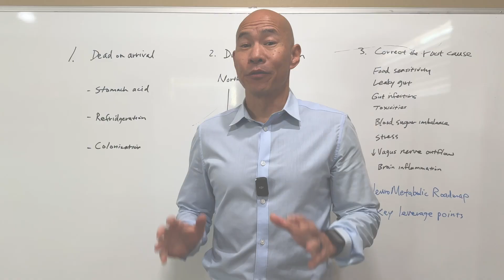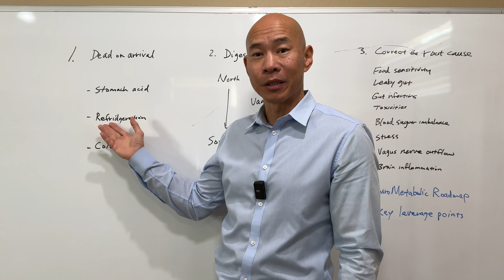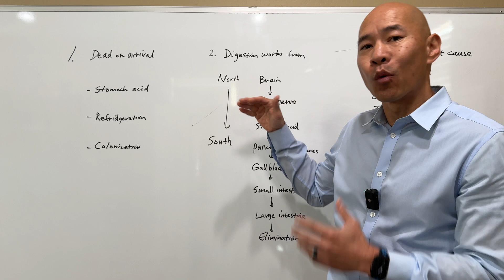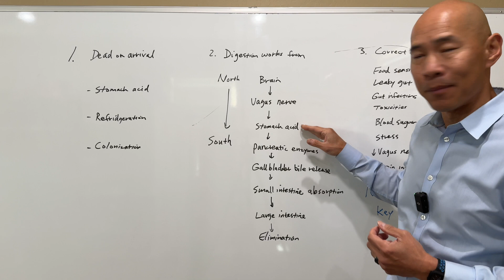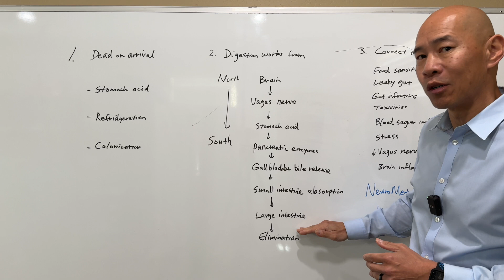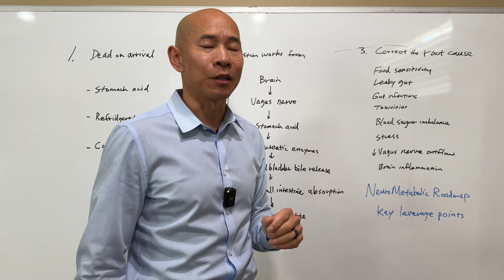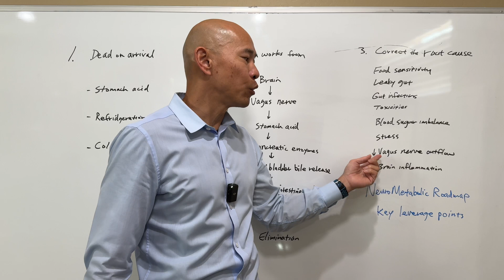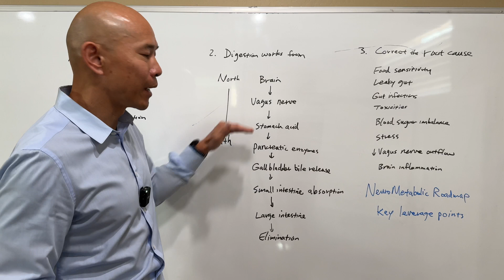Why probiotics don't fix your gut and what does: 3 surprising truths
Taking probiotics alone doesn't fix your gut. In this video, you will learn why it doesn’t work, and the 3 surprising truths about your digestion that actually works to improve gut health.

I have used this exact framework to help over 6,000 patients overcome their chronic gut problems, and I want to show you mistakes you want to avoid with probiotics, and exact tips to help you create a roadmap to restore and optimize your gut health.

Many people take probiotics in hopes of restoring the gut microbiome and improving symptoms.

The reality is most people who consult with me for chronic health problems are already taking probiotics and still struggling with symptoms.

So if it’s not a probiotic deficiency, what is it?

Spoiler alert:  Most people are starting at the wrong end.  Let me explain.

All comments and questions are personally responded by Dr. Kan.

We offer Zoom consultations to help you identify the root cause.  We order functional medicine lab tests for you and design a customized eating plan, supplementation plan and detoxification plan to optimize health while reducing the dependency on medications.

If your struggling with chronic symptoms, and looking for root cause approach using a natural and holistic approach, please for more information and to get started on the path to wellness.